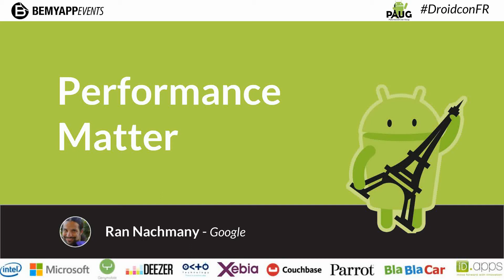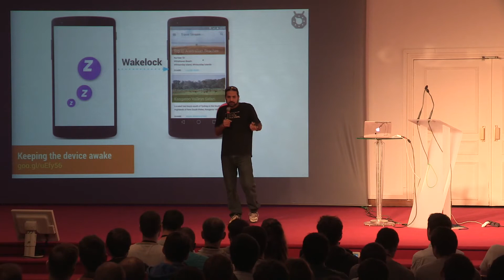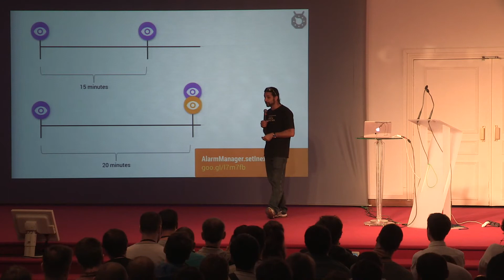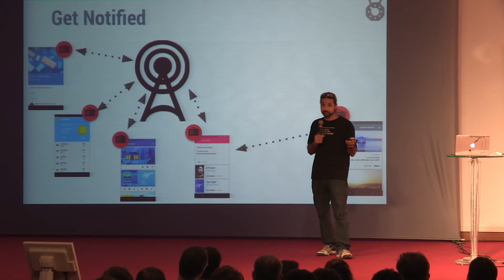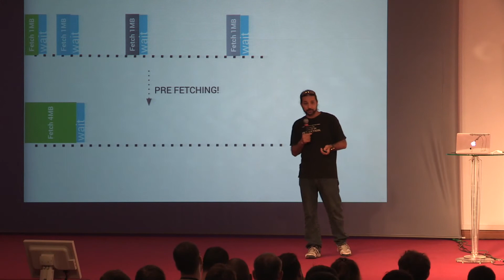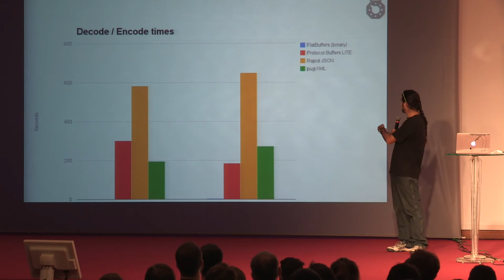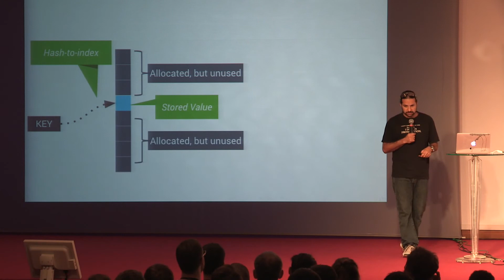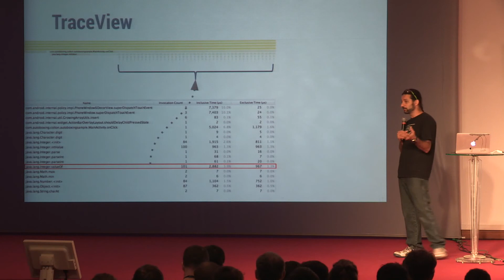Performance Matter (en) - Ran Nachmany, Google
Droidcon Paris 2015
In ideal world our apps will run forever, work at the speed of light and will always provide a delightful experience to our users. In reality we have limited memory, battery, connectivity and computing power. In this talk we will see how we can optimize our memory footprint, required computing power and battery consumption.